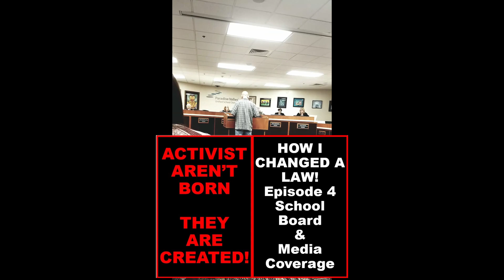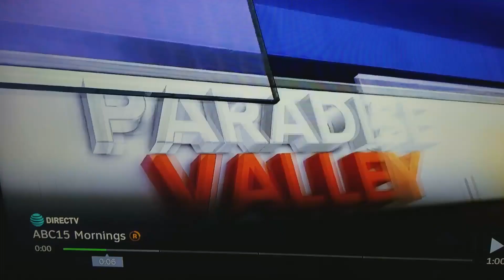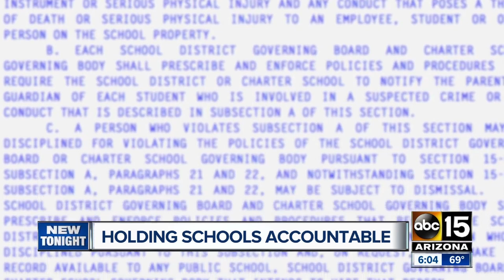How I Changed a Law Episode 4: School Board & Media Coverage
FOLLOW ME AS I FIGHT FOR CONSTITUTIONAL POLICE REFORM IN ARIZONA!
1)MANDATORY CONSTITUTIONAL TRAINING FOR ALL LAW ENFORCEMENT IN THE ACADEMY AND ONGOING THROUGHOUT THEIR CAREER.
2)MAKE IT ILLEGAL FOR LAW ENFORCEMENT TO LIE TO YOU ABOUT YOUR CONSTITUTIONAL RIGHTS.
3)MAKE IT MANDATORY FOR COMPLAINT FORMS AND FOIA FORMS IN THE LOBBY OF EVERY POLICE STATION.

P.S. BE GOOD HUMANS!

Rule#1
Don't Be A Dick
RULE #2
If You're Gonna
Be A Dick...
COMMIT!